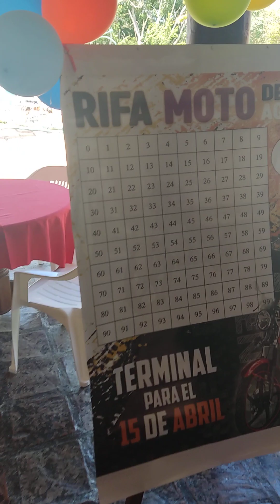carnaval 2023 en Venezuela